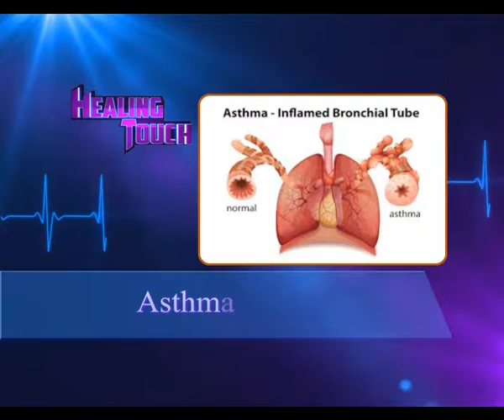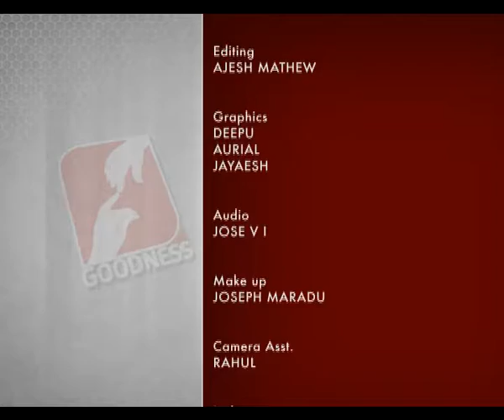Healing Touch Epi 212